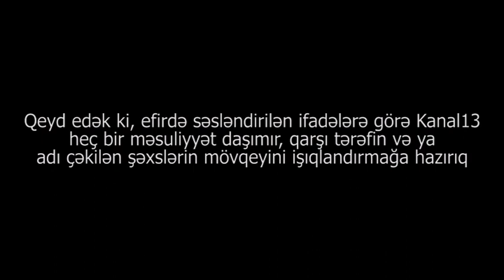SOCAR-dan daha bir özbaşınalıq:60 ailənin pulunu mənimsədilər-PREZİDENTƏ MÜRACİƏT